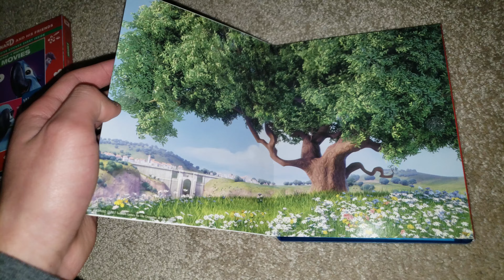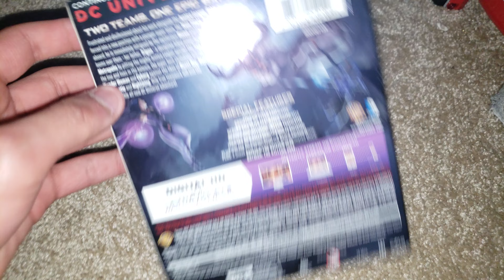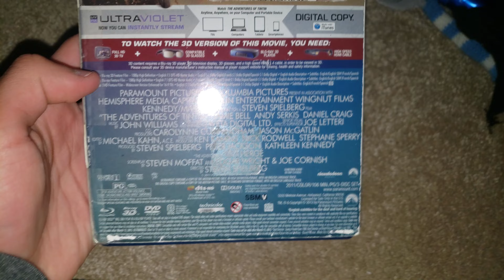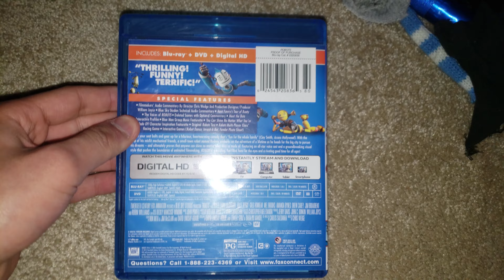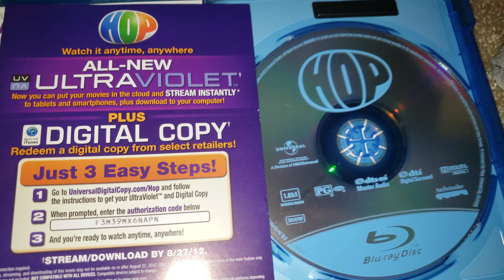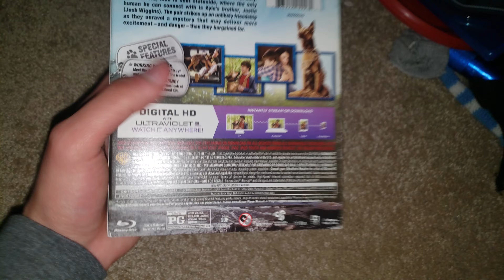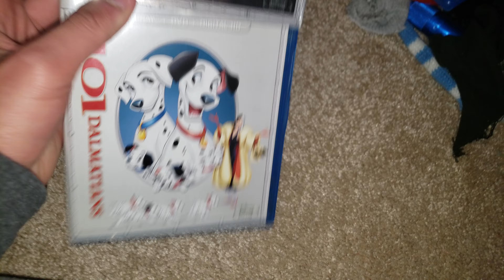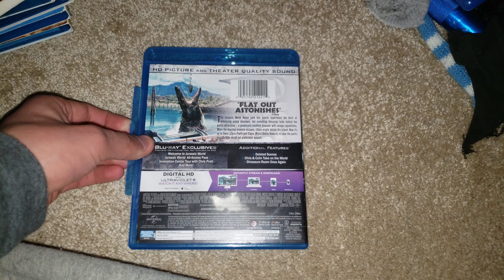My 4K Ultra HD Blu-ray/Blu-ray 3D/Blu-ray Collection (2020 Edition) (Part 8)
This is the eighth part of the 2020 update on my Blu-ray Collection.